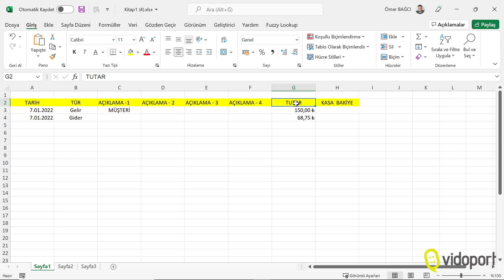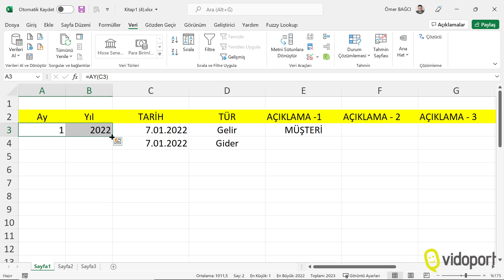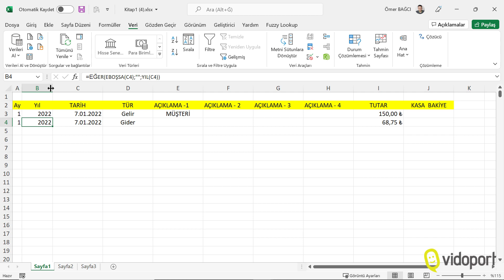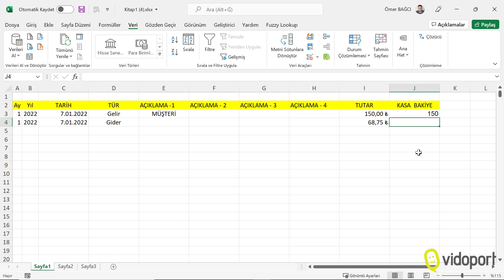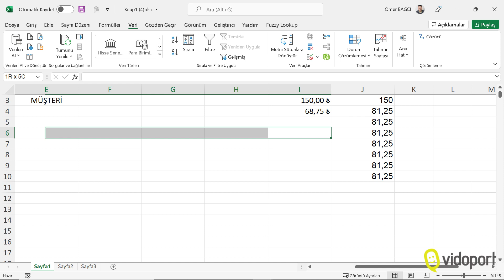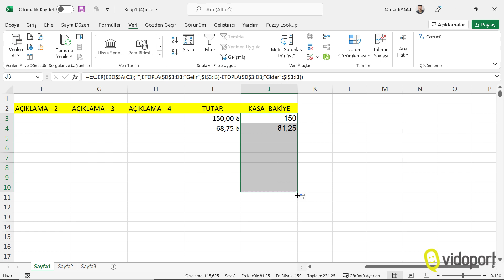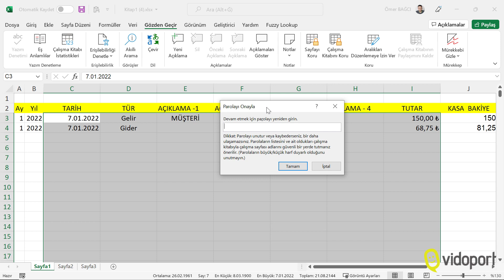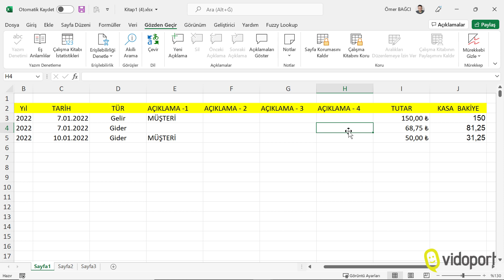Excel Gelir-Gider Tablosu Oluşturmak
Excel'de Gelir-Gider Tablosu Oluşturmak için Excel tablolarını nasıl düzenlemeliyiz.

Ömer BAĞCI ile Yeni Başlayanlar için Ücretsiz Excel dersleri. Excel öğrenmek, Excel'de ilerlemek, Excel'e uzmanlaşmak için bilmeniz gereken Excel konularının anlatıldığı eğitim kanalımız.

Excel bilginizi sertifikalandırmak, eğitimleri belirli bir düzende ve sırada izlemek için eğitim sitemiz vidoport.com adresinden yararlanabilirsiniz.

Kurumsal Excel için adresini ziyaret ediniz.

Yeni başlayanlar için Excel – Temel Excel Eğitim setimiz ile Sıfırdan Excel’i öğrenmeye başlayabilir, tablolar oluşturabilir ve formülleri kullanmaya başlayabilirsiniz.

İleri Excel Konularını öğrenmek, İleri Düzey bir Excel kullanıcısı olmak istiyorsanız bu eğitim setimize göz atın.

Excel’i uzman düzeyinde kullanmak için bilmeniz gereken Excel konularını bu eğitim setimizde bulabilirsiniz.

Excel’de finansal işlemler yapıyorsanız, Ticari hayatınızda Excel kullanıyorsanız, Finansal ve Ticari İşlemlerinin anlatıldığı bu eğitim setimiz ile finansal işlemleri ve ticari işlemleri öğrenebilirsiniz.

Excel Kısayolları Püf Noktalarını keşfederek, daha hızlı bir Excel kullanıcısı olmak istiyorsanız bu eğitim setimizden yararlanabilirsiniz.

İngilizce Excel versiyonlarını kullanarak Excel Kullanmayı öğrenmek ve Excel kullanımında İlerlemeye Başlamak istiyorsanız, bu Excel eğitim setimize göz atın.

Excel Dashboard Raporlar oluşturmak için bilmeniz gereken Excel özelliklerini bu eğitim setimizde adım adım öğrenebilirsiniz.

Excel’de uzmanlaşmak için formüllerin kullanımını çok iyi bilmelisiniz. İşlevleri iç içe kullanmak, Excel formüllerini detaylıca kullanmak için bu eğitim setimizi izleyebilirsiniz.

Excel’de İnsan Kaynakları alanında çalışıyorsanız, insan kaynakları alanında kullanmamız gereken Excel özelliklerini anlattığımız bu eğitim setimizi takip edebilirsiniz.

Excel’de daha hızlı çalışmak için bilmeniz gereken Excel özelliklerini, Excel’de size zaman Kazandıran Özellikleri bu eğitim setimizde bulabilirsiniz.

Uzman bir Excel kullanıcısı olmak için bilmeniz gereken Pivot Tablo Kullanımı tüm detayları ile bu eğitim setimizden öğrenebilirsiniz.

Excel’de grafikler oluşturmak, grafiklerin özelliklerini değiştirmek, Veri etiketleri ile çalışma gibi Excel Grafiklerin Kullanımını tüm detayları ile bu eğitim setimizde öğrenebilirsiniz.

Excel’de sık yapılan işlemlerin hızlıca yapmak için Excel’i istediğiniz gibi programlama yapmak için Excel Makroları Kullanma eğitim setimizden öğrenebilirsiniz.

Excel 365 versiyonlarında ki FİLTRE, SIRALA, SIRALAÖLÇÜT, BENZERSİZ, ÇAPRAZARA, ÇOKEĞER gibi yeni formüllerin kullanımlarını tüm detayları ile öğrenin.

Mac kullanıcıların uzman bir Excel kullanıcısı olması için hazırlanan bu eğitim setimiz ile MAC bilgisayarlarınızda Excel’i tüm detayları ile öğrenebilirsiniz.

Mac kullanıcıların Excel’in formüllerinde uzman olması için hazırlanan bu eğitim setimiz ile MAC bilgisayarda kullanılan Excel’in formüllerinin tüm detayları ile öğrenebilirsiniz.

İngilizce Excel kullanıcıları için hazırlanan bu eğitim setimiz ile Excel’in Vlookup, Sumifs gibi işlevlerin kullanımlarını, iç içe kullanımları gibi konularda uzman olabilirsiniz.

Excel’de iyi bir kullanıcı olmak için İleri Düzey Excel Eğitim setimizden yararlanabilirsiniz. Koşullu Biçimlendirme’den Veri Doğrulama’ya kadar, Pivot Tablo oluşturmaktan grafiklere kadar tüm konuları bu eğitim seti ile öğrenebilirsiniz.

Excel’de ileri düzey kullanıcıların en çok merak ettiği konuların başında gelen Power Query eğitim setimiz ile kapalı Excel dosyalarından veri alabilir, bu verileri raporlayabilirsiniz.

Excel’de, her Excel kullanıcısının bilmek istediği bir formül olan Düşeyara kullanımının tüm detaylarını, Düşeyara Kullanımı eğitim setimizde bulabilirsiniz. Uzman bir Excel kullanıcısı olmak için bilmek zorunda olduğumuz DÜŞEYARA işlevinin tüm kullanımlarını bu eğitim setimiz de bulabilirisiniz.

Excel’de DÜŞEYARA gibi Arama Başvuru İşlevlerinin anlatıldığı bu eğitim setimiz ile Excel’in Arama ve Başvuru işlevlerinde uzmanlaşabilirsiniz.